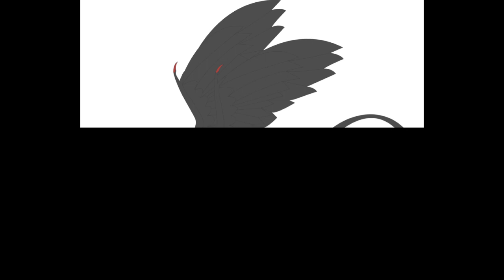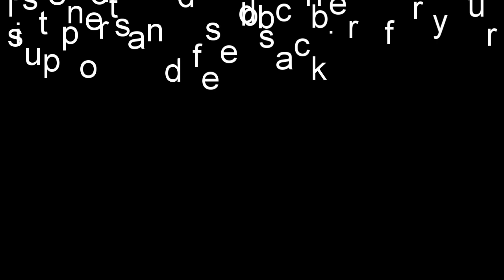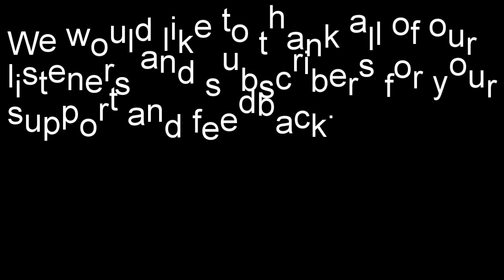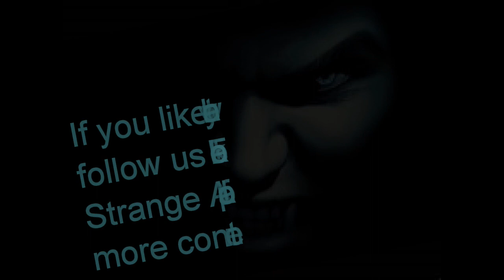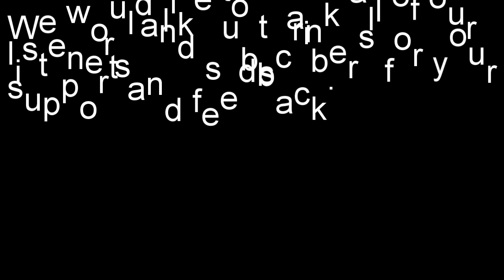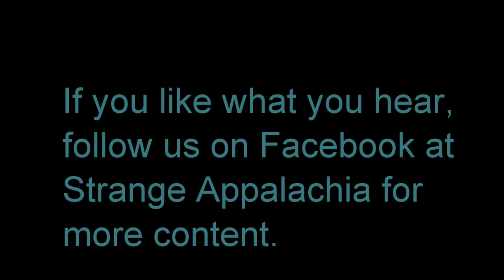Podcast 2 Ole Rupp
Charlie and JD discuss some Strange New and a vampire story in  Big Stone Gap, Virginia.